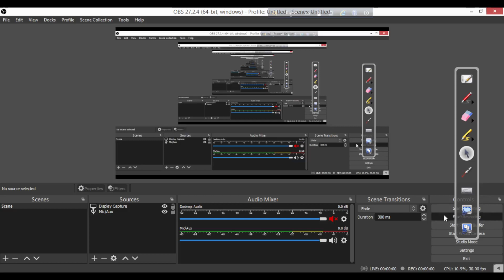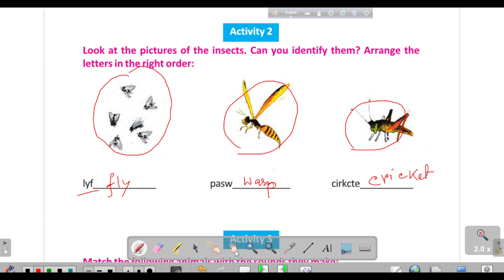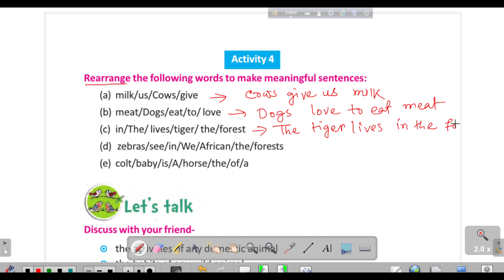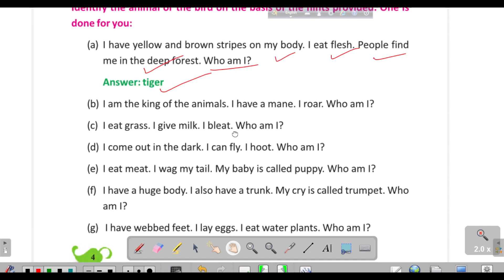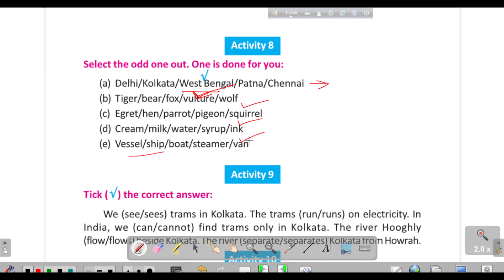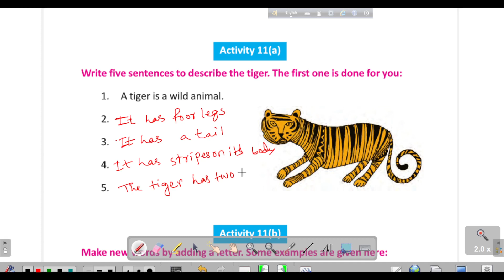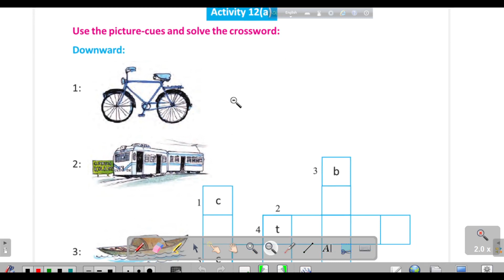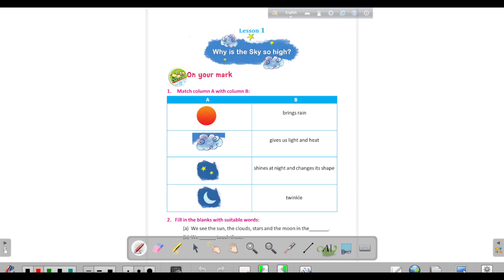Class 4 English Butterfly revision lesson all activities solution / ক্লাস ৪ এর পুনরায় পাঠ সমাধান /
এটি পশ্চিমবঙ্গের ক্লাস ৪ এর সমস্ত ছাত্রছাত্রীর জন্য বিশেষভাবে দরকার । তাই প্রথম থেকে শেষ পর্যন্ত ভালভাবে দেখে খাতায় লিখে রাখো ।

তোমরা Rokomari Pathshala টেলিগ্রাম চ্যানেলে এবং ফেসবুক পেইজ-এ  Like / Join করে নাও । লিঙ্ক নিচে দেওয়া হল :

Hello friends/students,
       I am Towsif Ahmed, friends/students, on this channel you will get to see videos of education , service , grammar and knowledge in Bengali , English  about new subject topics  every day. From which you can learn new knowledge  every day life, friends/students, if you have any kind of question or if you want to know about anything, then you can ask me by going to the comment section / friends/students. You can ask me questions about anything, I can make a video on that subject I'll try to answer questions.